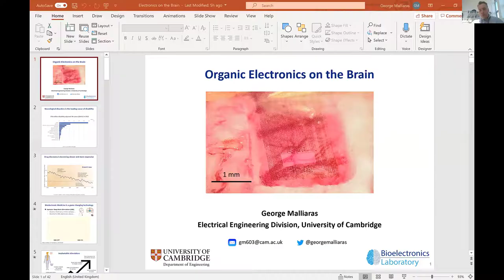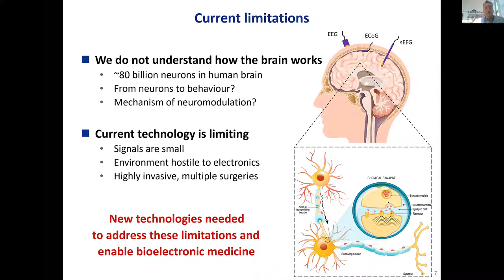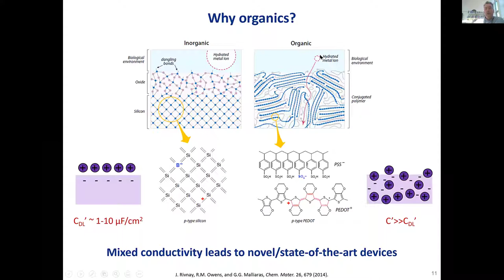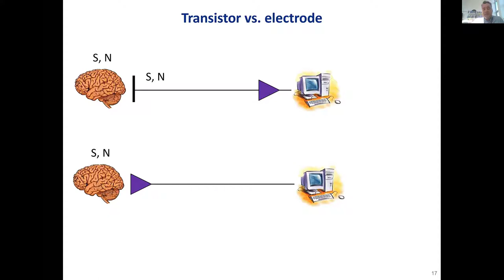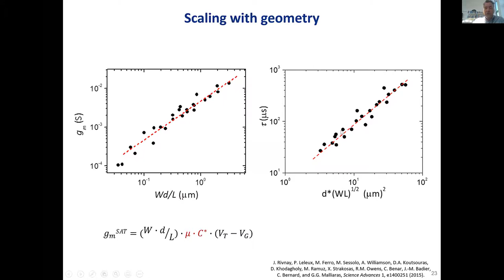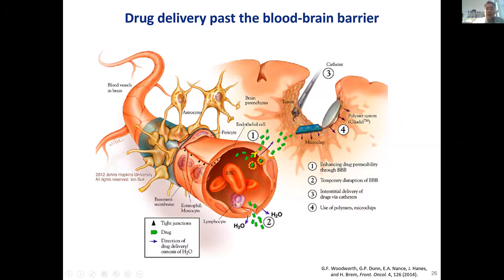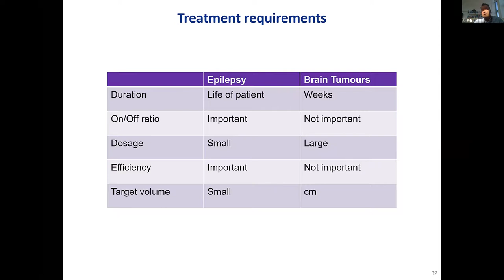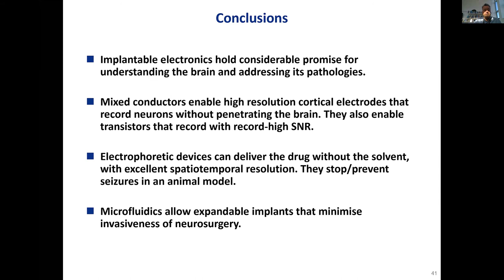MobiCom 2020 - Keynote 1 - Electronics on the brain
Presented at MobiCom 2020 by Dr. George Malliaras

Abstract: One of the most important scientific and technological frontiers of our time is the interfacing of electronics with the human brain. This endeavor promises to help understand how the brain works and deliver new tools for diagnosis and treatment of pathologies including epilepsy and Parkinson’s disease. Current solutions, however, are limited by the materials that are brought in contact with the tissue and transduce signals across the biotic/abiotic interface. Recent advances in electronics have made available materials with a unique combination of attractive properties, including mechanical flexibility, mixed ionic/electronic conduction, enhanced biocompatibility, and capability for drug delivery. I will present examples of novel devices for recording and stimulation of neurons and show that organic electronic materials offer tremendous opportunities to study the brain and treat its pathologies.